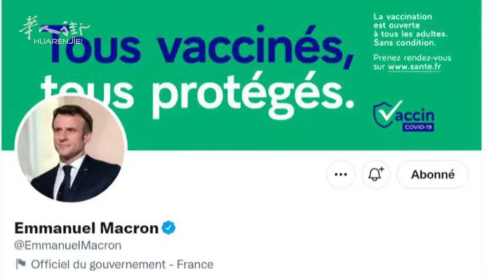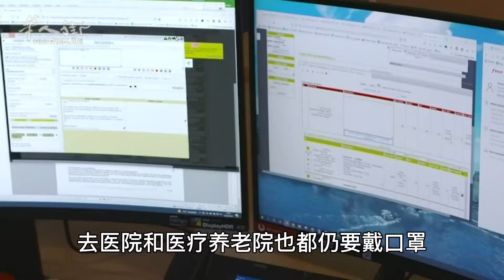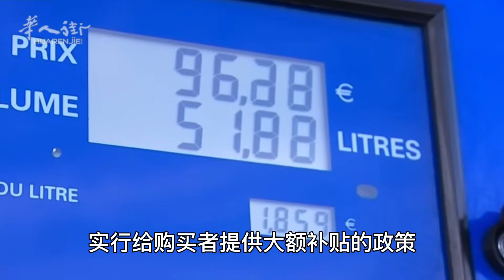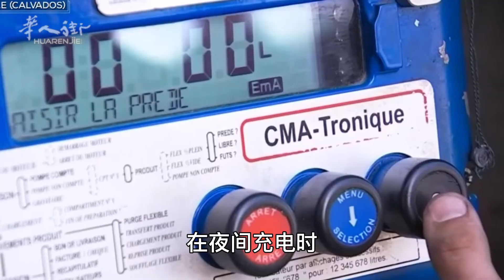疫情持续消退，法国放松防疫限制；通货膨胀，混合动力车充电比加油更费钱 | 欧洲华人街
0:00 疫情持续消退，法国放松防疫限制
2:17 通货膨胀，混合动力车充电比加油更费钱
France eases vaccination restrictions as outbreak continues to recede
Inflation, hybrid car charging more expensive than refueling